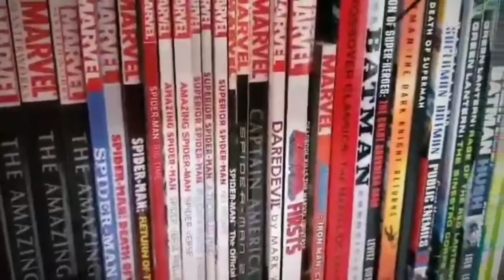Superheroes Have Character.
It's been awhile. I go over the need for character in superheroes and discuss my future for the channel.